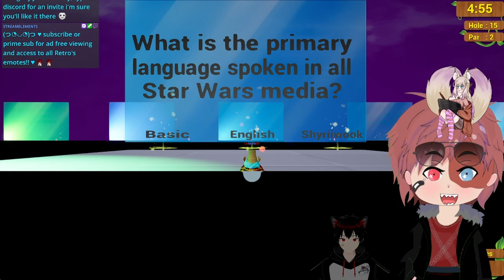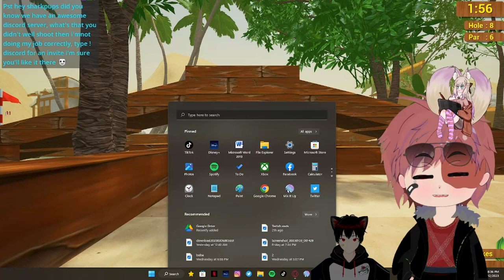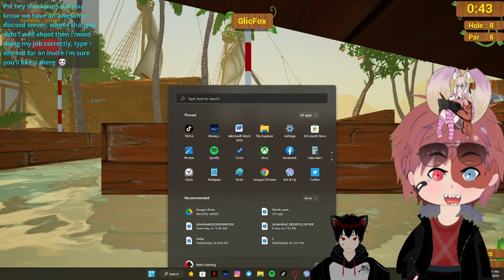Pain with friends | Golf it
The game that ruins friendships ft   @aegis7251 & @glicfoxart